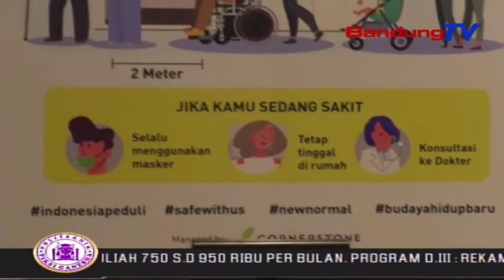Mall Di Bandung Dibuka, Sekda Evaluasi Beberapa Hal, Apa Saja? | SBR | BANDUNGTV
SBR | BANDUNGTV | KRISANTI | Dibukanya Pusat Perbelanjaan Atau Mall Di Kota Bandung Mulai Senin Ini, Dievaluasi Sekretaris Daerah Kota Bandung, Ema Sumarna. Ema Yang Sempat Mengunjungi Beberapa Pusat Perbelanjaan Pun Menyatakan Beberapa Hal Yang Perlu Diperhatikan Pengelola Pusat Perbelanjaan. Apa Saja? Berikut Liputannya.